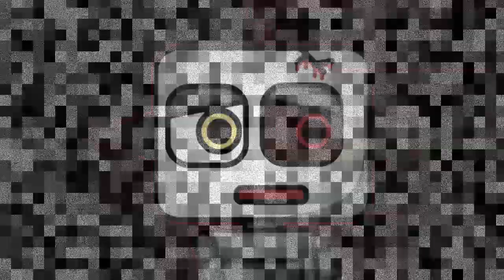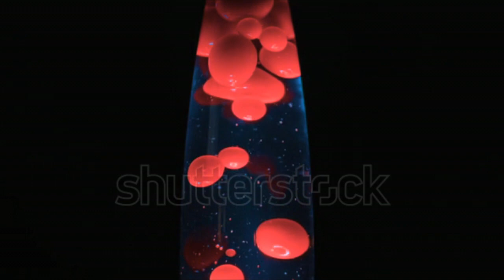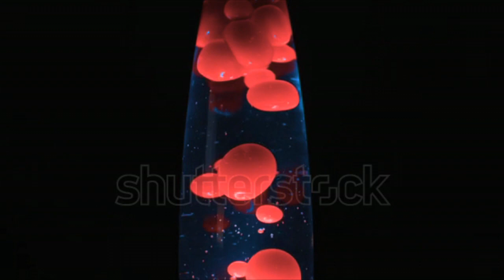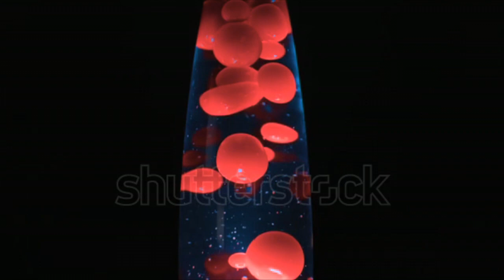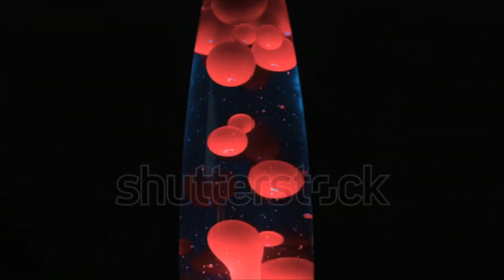(Creepypasta) Family Guy: Dark Side of Season 8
Credit: Unknown Author

Sound FX from:
Disney Wiki
FindSounds
FreeSFX
Freesound
SoundBible
Sounddogs
Soundeffects Wiki
Sound Ideas
The Sounds Resource